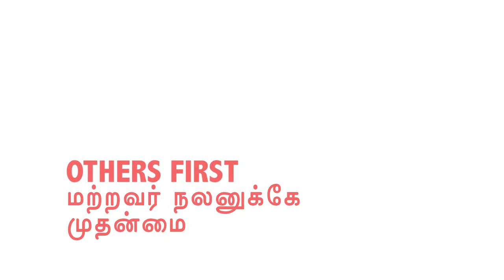CHANDRAN2of3_Others First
As a young man, Chandran held strong convictions about helping others. He was never one to say no to anyone needing help. He also felt the urge to do more for the Indian community, thus he joined the local wing of the Dravida Munnetra Kazhagam (DMK - a political party in Tamil Nadu). Together with fellow members, Chandran staged dramas with the intention to develop Tamil language, bond the community and even to convey values on how the community should consider living their life. He was held in high regard by fellow members as someone who will not eat or sleep till he finishes the work assigned to him. But Chandran laughs and brushes this off as a matter of fact.